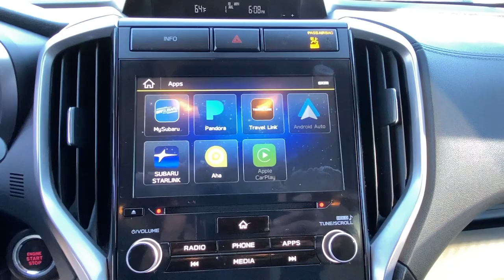2019 Subaru Ascent Stamford, Greenwich, Norwalk, Darien, Fairfield, CT H18106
BEIGE Used 2019 Subaru Ascent available in Stamford, Connecticut at Stamford Hyundai. Servicing the Greenwich, Norwalk, Darien, Fairfield, CT area.
2019 Subaru Ascent 2.4T Premium 7-Passenger - Stock#: H18106 - VIN#: 4S4WMAFD6K3418803

Stamford Hyundai
85 Magee Ave

EPA 27 MPG Hwy/21 MPG City! Premium trim. Heated Seats, 3rd Row Seat, Back-Up Camera, Satellite Radio, Auxiliary Audio Input, Rear A/C, Quad Seats, Alloy Wheels, All Wheel Drive, Turbo. SEE MORE!br /br /KEY FEATURES INCLUDEbr /3rd Row Seat, All Wheel Drive, Rear Bucket Seats, Rear A/C, Heated Front Seat(s), Back-Up Camera, Turbocharged, Satellite Radio, Auxiliary Audio Input, CD Player, Telematics, Aluminum Wheels, Multi-Zone A/C, Apple CarPlay, Smart Device Integration. Rear Spoiler, MP3 Player, Privacy Glass, Keyless Entry, Steering Wheel Audio Controls. br /br /WHY BUY FROM USbr /Stamford Hyundai is a digital, interactive dealership that is the Hyundai Eastern Region #1 service satisfaction Hyundai Dealer in the district two years running. We believe in transparency for our clients and feel that when our customers are educated about their purchase from availability, total brand value and finance options it is easy to say Yes to Hyundai. Combine this with our exceptional customer service and convenient online purchase process; it is easy to say Yes to Stamford Hyundai! br /br /Mileage may be higher due to test drives or if vehicle is/was a loaner vehicle. Fuel economy calculations based on original manufacturer data for trim engine configuration. Please confirm the accuracy of the included equipment by calling us prior to purchase. br /